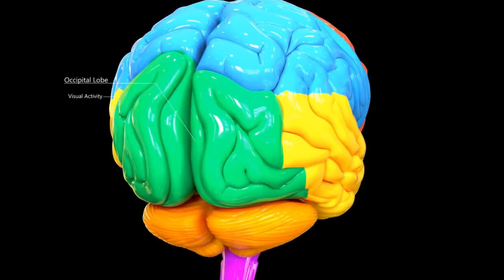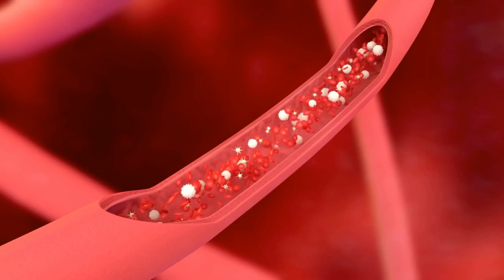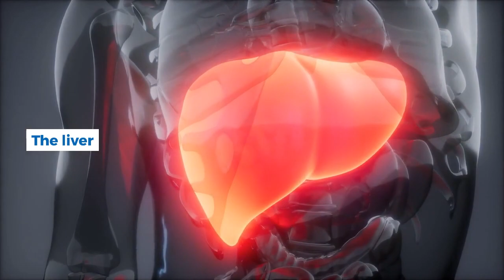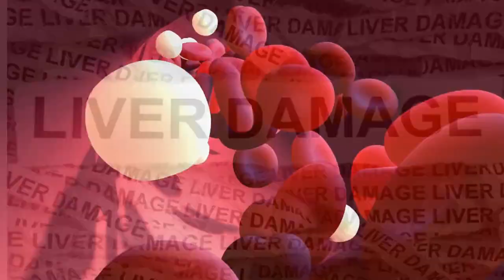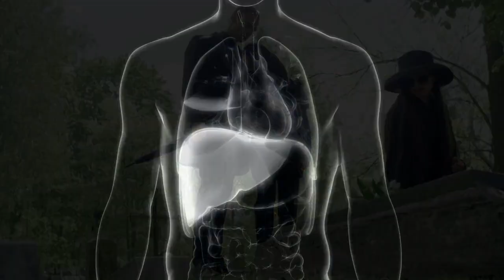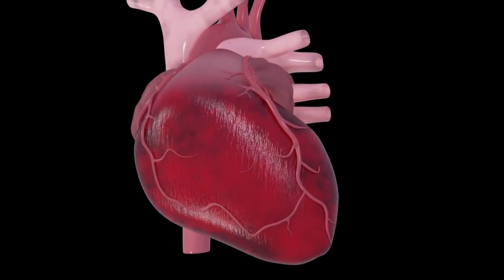What Effects Does Alcohol Have on the Body?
Drinking alcohol can lead to many health problems. In this video, we'll explore the effects of alcohol on your body. We'll talk about what is in alcohol and how the body processes alcohol. Learn more about the negative impacts drinking can have on your physical and mental health, as well as your social life.

The video is about the effect of alcohol on the body. Alcohol is a depressant, which means it slows down the messages between the brain and the body. Alcohol also affects how your body processes sugar, which can lead to low blood sugar levels and leave you feeling shaky and irritable.

You'll never know unless you try. Watch and find out!